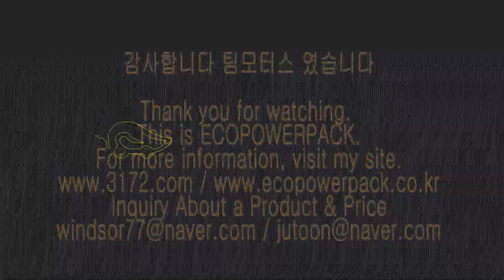벤츠E220D energy storage system 블랙박스보조배터리 에코파워팩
벤츠E220D 차량용 블랙박스보조배터리 에코파워팩 energy storage system